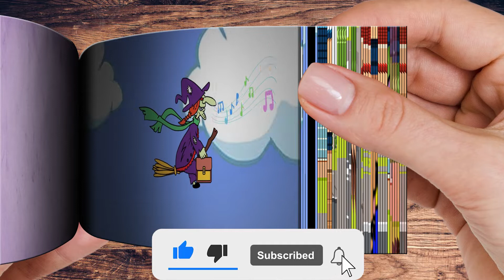Huggy Wuggy picked up the magic pen | Poppy Playtime Animation | Dai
There is no intention of infringing on anyone's intellectual property. This is not intended to deceive or defraud anyone; rather, it is intended to give fans a taste of what the film may be like. Animated Flipbooks are intended to provide minimum story material while building buzz and expectation. Original footage provided by Dai.I don't own the material;